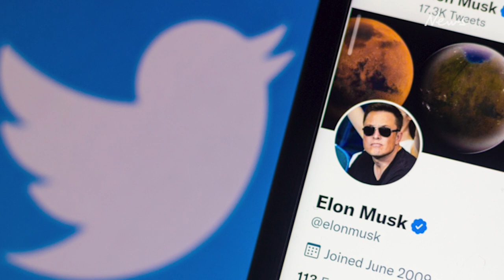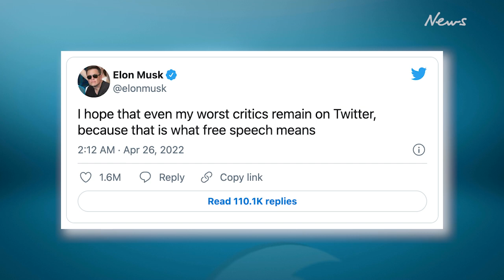Elon Musk buys Twitter for AU $61.4 billion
Elon Musk has struck a deal to buy Twitter for AU $61.4 billion, with the company’s share price surging as a result.